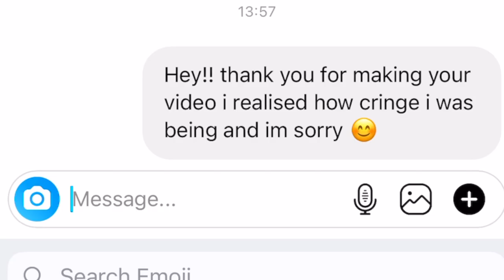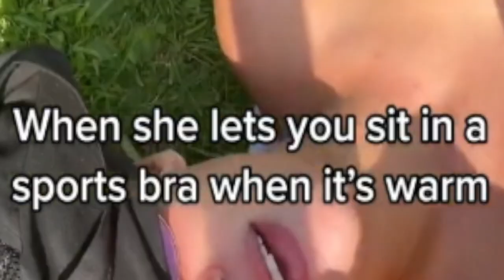Libby Mae is in Big Trouble for this..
The truth about what happened between Libby Mae and her ex girlfriends tiktok drama..